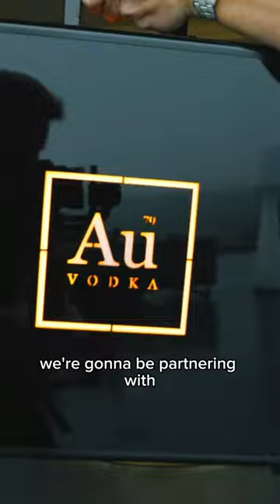The Luxe Collective Pop Up Shop is COMING SOON!! 🛍️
We love to hear your thoughts, so we host daily discussions over on our community tab.
We call it 'The Luxe Circle', a place for all things luxury fashion, news and stories!
The Luxe Collective Content Team

At Luxe Collective, we buy and sell pre-loved luxury: Bags, Shoes, Jewellery and Accessories.
We also make videos EVERYDAY to educate you guys about the Luxury Fashion industry: products, news, history and the stories behind the brands we know and love.

💌 WITH THANKS TO OUR TEAM
Host: Ben
Editor: Chris
Research and Scripting: Ella